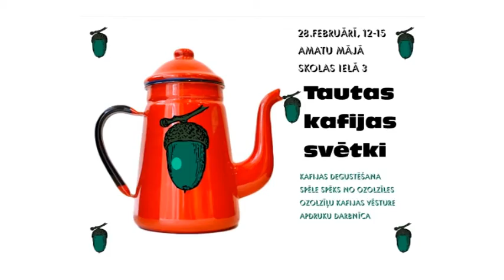Tautas kafijas svētki Amatu mājā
Ventspils Amatu mājā sestdien, 28. februārī, no plkst. 12.00 līdz 15.00 smaržos kafija, un visi amatnieki tiks pie savas kafijas tases un stāsta par tās vēsturi.